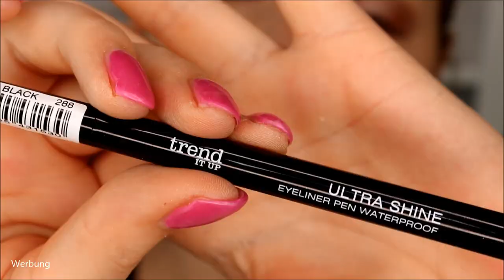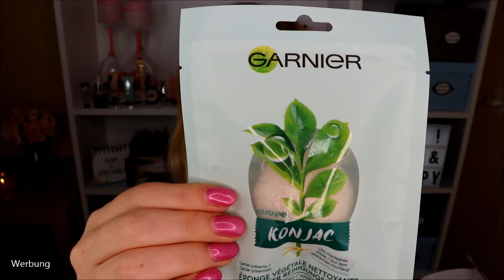First Impression Neuheiten - Drogerie & High End + VERLOSUNG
In letzter Zeit haben sich einige Neuheiten bei mir angesammelt, welche ich dir in dieser FirstImpression zeigen möchte.

Benutzte Produkte: *
Smashbox Photofinish Primer
Hau Cosmetics Indigo Child
Catrice Eye Foundation
Catrice Superbia Vol. 1 Warm Copper
bh cosmetics Smokey Essential 7 Pieces Brush Set
Clinique Age Defense BB Cream Shade 02
Mannakadar Puder
Catrice Eye Brow Stylist Date With Ash-Ton
L'Oréal Paradise Extatic Mascara
Burts 'N Bees 501 Blush Basin'

♡ Schreibe mir einen lieben Kommentar unter dieses Video mit BEHAPPY und/oder der Info, dass du an dem Gewinnspiel teilnehmen möchtest

Liebe Grüße
Claudi

Mein Equipment: *
LED Leuchten